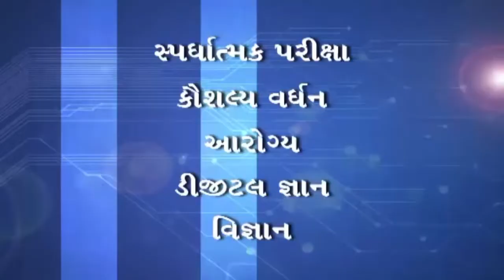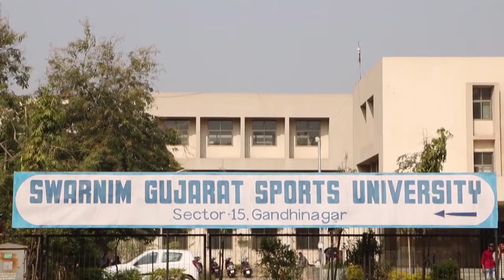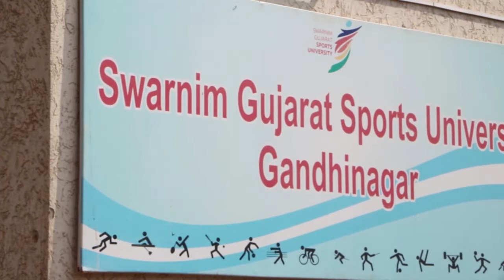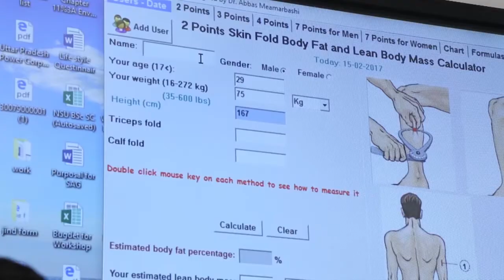Sports Varta - Career in Sports Journalism Episode 1